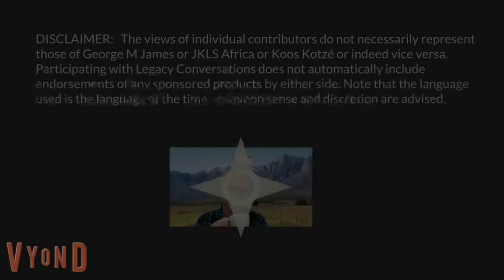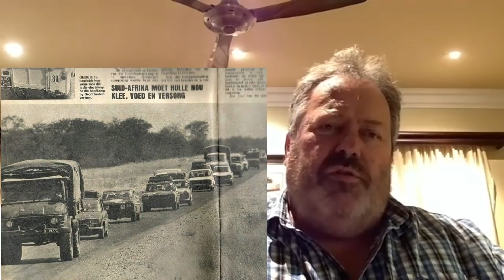Legacy Conversations – SADF – Ferdie van Niekerk 2 – Gunner – Further Operation and Camps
Ferdie van Niekerk tells us about his time after Bridge 14, 1975, doing various camps. At one stage he was assigned to 61 Mech supporting the armour and mechanised infantry. A fascinating conversation filled with funny incidents. If you have questions for Ferdie, please leave them below.